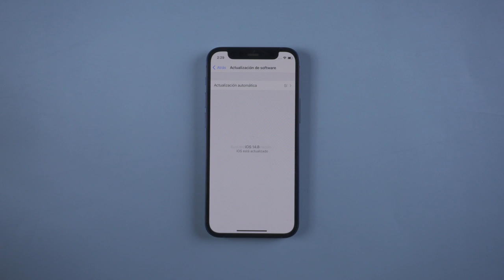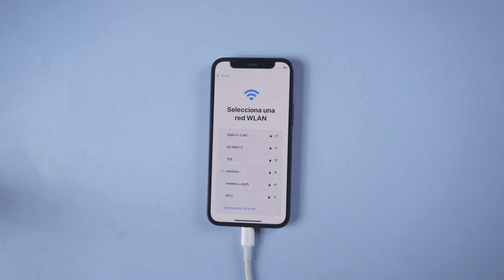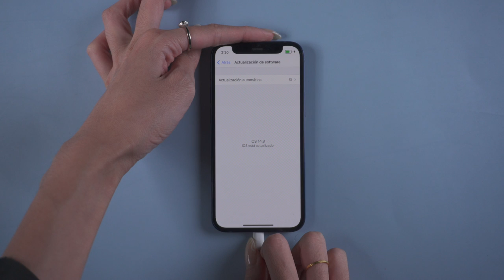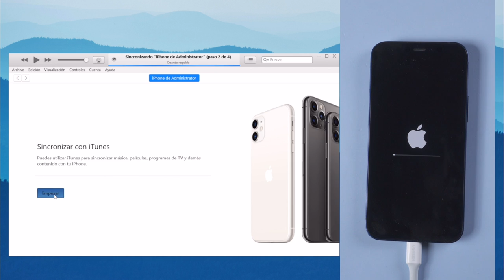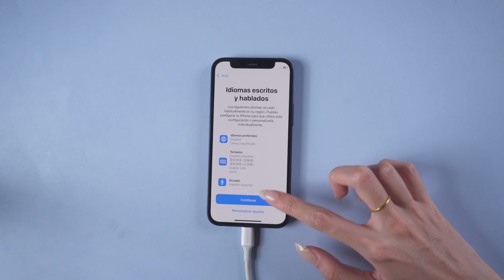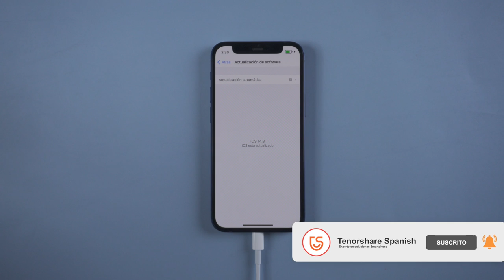2 SOLUCIONES: no me aparece la actualización iOS 15.4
Hoy, Apple lanza iOS 15.4, pero alguna persona encuentra una pregunta: porqué no me aparece la actualización iOS 15.4, no se preocupe, vamos a enseñarles cómo solucionarles con ReiBoot

Reducir la versión de iOS 15.4 beta a una versión final es una tarea difícil siempre. Pero ahora llegó esta aplicación, con la que puedes volver iOS a la última versión estable rápidamente.

0:00 Introducción
0:24 Forma 1: actualizar el sistema a iOS 15.4 con ReiBoot
2:24 Forma 2: hacer actualizacion a iOS 15.4 con iTunes